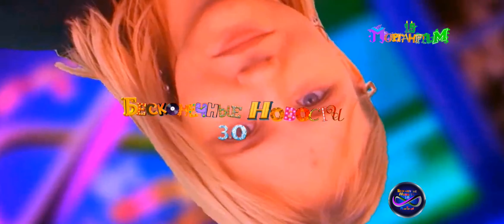Выпуск № 18, 64 Сергей Тугушев, Алексей Гравицкий, Христина Блохина и Бесконечные новости